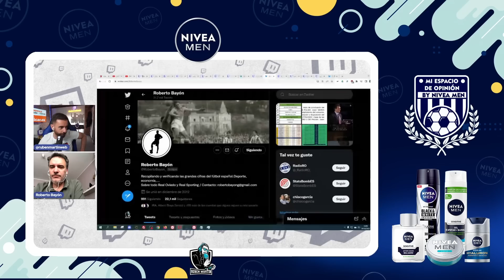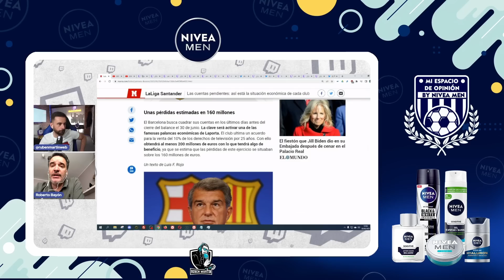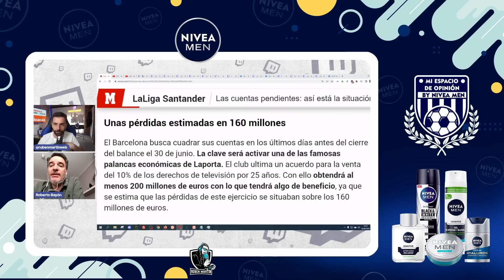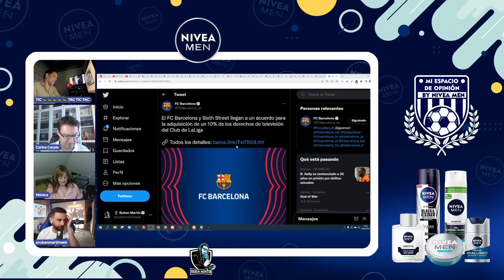ÚLTIMA HORA ¡SE ACTIVA LA PRIMERA "PALANCA" DEL BARÇA! ¿QUÉ SIGNIFICA ESTO?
0:00 Roberto Bayón

1:40 Día límite para los clubes

8:33 ¿Por qué

11:06 Palancas´s day

13:22 ¿Palancas=hipoteca?

24:15 Última hora desde Camp Nou

28:50 Situación del fútbol español

36:59 Dembelé fichaje

45:00 ¿Neymar o Dembelé?

48:50 Lewandowski

50:49 Los audios de Ramos

58:37 ¿Xavi preocupado?

1:10:30 Atleti en problemas

1:14:45 Movimiento en el Camp Nou

1:28:36 David tic-tac

1:30:50 ¿Qué ha pasado en el atleti?

1:35:25 Los presidentes se salvan el culo

1:40:06 Mañana nuevo fichaje del canal

1:49:27 ¿Quién es el nuevo fichaje?

1:50:20  ¡El barça activa la 1º palanca!